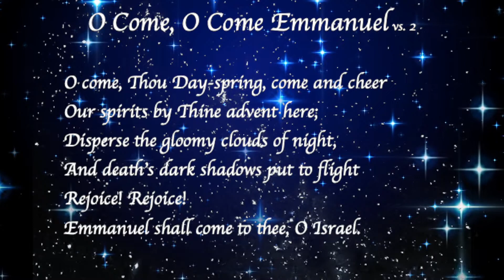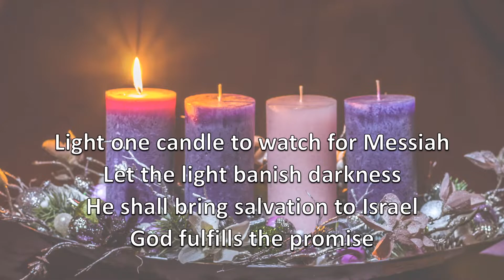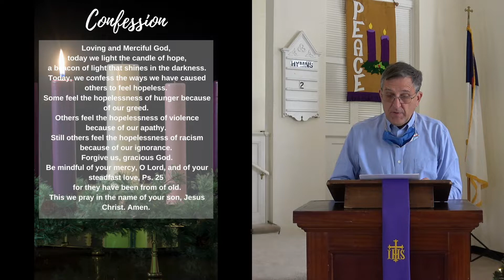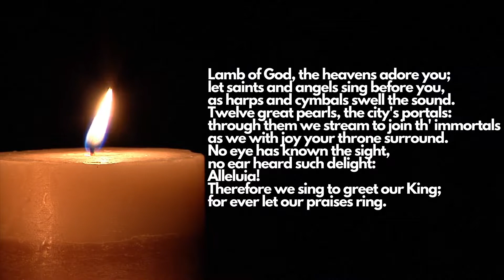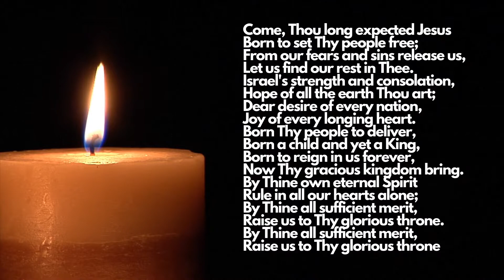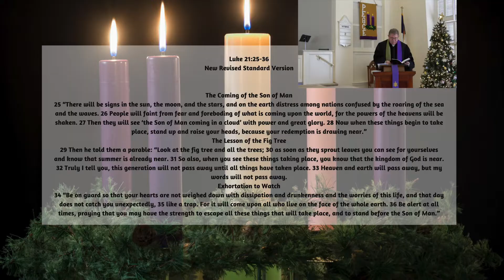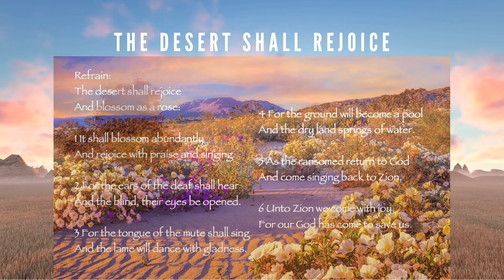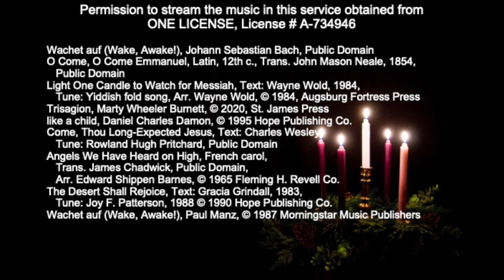FRPC 1st Sunday of Advent November 28, 2021